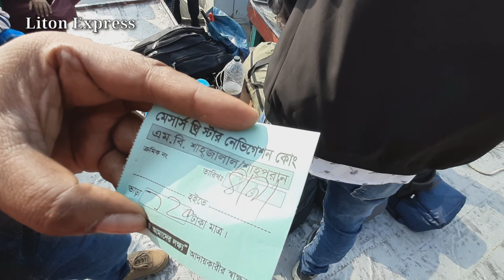ভার্জিন বিচ তারুয়া | Tarua Sea beach, Dhal Char | তারুয়া সমুদ্র সৈকত ভ্রমণ বিস্তারিত | Episode -2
তারুয়া সমুদ্র সৈকত  বাংলাদেশের ভোলা জেলার চরফ্যাশন উপজেলায় অবস্থিত একটি সমুদ্র সৈকত। জেলা সদর থেকে দেড়শ কিলোমিটার দূরে তারুয়া সমুদ্র সৈকতের অবস্থান। একশত পয়ত্রিশ কিলোমিটার পাকা সড়কের পর পনের কিলোমিটার নৌ-পথ পেরিয়ে সেখানে যেতে হয়।

Email(Any business purpose) :
আমার সাথে ট্যুরে যেতে চাইলে আমাদের ফেসবুক গ্রুপে যুক্ত থাকুন
★ঢাকা ভোলা রুটের লঞ্চ★
১। কর্ণফুলী ৯
রুটঃভোলা-ঢাকা-ভোলা
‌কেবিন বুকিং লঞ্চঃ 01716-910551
‌ভোলা অফিসঃ ০১৭১২০৩৬৭৭৯, ফোনঃ ০৪৯১৬১৩৫৪

২। কর্ণফুলী ১০
রুটঃভোলা-ঢাকা-ভোলা
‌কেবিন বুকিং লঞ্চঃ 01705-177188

৩। কর্ণফুলী ১১
রুটঃভোলা-ঢাকা-ভোলা
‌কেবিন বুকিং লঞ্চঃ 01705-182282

৪। কর্নফুলী ৪
রুটঃভোলা-ঢাকা-ভোলা
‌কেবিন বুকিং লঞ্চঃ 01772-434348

৫। ক্রিস্টাল ক্রুজ
রুটঃভোলা-ঢাকা-ভোলা
‌কেবিন বুকিং লঞ্চঃ ০১৭১২০২৬৮০৮ , ০১৭১৮৭৪৭৬৭৪
‌অফিস নাম্বারঃ
‌বরিশাল অফিসঃ পোর্ট রোড – ফোনঃ ৫৬২৭৪
‌ভোলা অফিসঃ সদর রোড- ফোনঃ ৬১২৩৬
‌ঢাকা অফিসঃ কাওরান বাজার- ফোন ৮১৮৯৩০৪/৫ (শেষে ৫ যোগ হবে)

৬। এম ভি ভোলা
রুটঃভোলা-ঢাকা-ভোলা
‌কেবিন বুকিং লঞ্চঃ ০১৭১২০২৬৮০৮, ০১৭৪৩৯১৭৩০৩,

৭। গ্লোরী অব শ্রীনগর ৭
রুটঃ ভোলা-ঢাকা-ভোলা
‌কেবিন বুকিং লঞ্চঃ ০১৭১১৩৩৫৫৪৭
‌কেবিন বুকিং অফিসঃ ০১৭১১৩৩৫৫৪৭

৮। এম ভি বালিয়া
রুটঃঢাকা-ভোলা-ঢাকা
‌কেবিন বুকিং লঞ্চঃ ০১৭১১১৯৭৪৪৪ (ভোলা)
‌কেবিন বুকিং অফিস ঢাকাঃ ০১৯২২৭০৩৯৭৫, ০১৭১২১৮২২৯৩
(চর কালীগঞ্জ, তৈলঘাট ঢাকা)৯‌‌‌‍| এম.ভি তাসরিফ -১
রুটঃ ঢাকা-মনপুরা-হাতিয়া
ফোনঃ ০১৭৩০৪৭৬৮২২

১০| এম.ভি তাসরিফ-২
রুটঃ ঢাকা-মনপুরা-হাতিয়া
ফোনঃ ০১৭৩০৪৭৬৮২৪

১১| এম.ভি তাসরিফ-৩
রুটঃ ঢাকা-বেতুয়া(চরফ্যাশন)
ফোনঃ ০১৭৮২৪৭৬৩৭৯

১২|এম.ভি তাসরিফ -৪
রুটঃঢাকা-বেতুয়া(চরফ্যাশন)
ফোনঃ ০১৭৩০৪৭৬৮২৫

১৩|এম.ভি ফারহান-৩
রুটঃ ঢাকা – মনপুরা-হাতিয়া
ফোনঃ০১৭৮৫৬৩০৩৬৫

১৪|এম.ভি ফারহান-৪
রুটঃ ঢাকা-মনপুরা-হাতিয়া
ফোনঃ ০১৭৮৫৬৩০৩৭০

১৫|এম.ভি ফারহান-৫
রুটঃঢাকা-বেতুয়া(চরফ্যাশন)
ফোনঃ ০১৭৯৮২৮৮৬৯২

১৬| এম.ভি ফারহান-৬
রুটঃ ঢাকা-বেতুয়া-(চরফ্যাশন)
ফোনঃ ০১৭৫৫৯৪৯০৬০

১৭| এম.ভি সম্পদ
রুটঃঢাকা-দেওয়ানবাড়ি(ইলিশা)
ফোনঃ০১৭১২০২৬৮০৮

১৮| এম.ভি গ্লোরী অব শ্রীনগর-৩
রুটঃঢাকা-নাজিরপুর-লালমোহন
ফোনঃ ০১৭৪২৭৫১৩২৩(ঢাকা)
০১৭২৪৮৮৬৩৬৪(লালমোহন)

১৯| এম.ভি কর্নফুলী-১
রুটঃঢাকা-দেওয়ানবাড়ী(ইলিশা)
ফোনঃ০১৭১১৩২৫৯০৪

২০|এম.ভি কর্নফুলী-৩
রুটঃ ঢাকা-দেওয়ানবাড়ী(ইলিশা)
ফোনঃ০১৭৯৫৫৫৬৬২০

২১|এম.ভি কর্নফুলী-১২
রুটঃঢাকা-বেতুয়া(চরফ্যাশন)
ফোনঃ০১৭৯৮৫১৬৭২৬

২২|এম.ভি কর্নফুলী-১৩
রুটঃঢাকা-বেতুয়া(চরফ্যাশন)
ফোনঃ০১৭৭৯৯৭২৬৪০
"Shahed - Indian Fusion" is free to use anywhere as long as you credit Shahed.